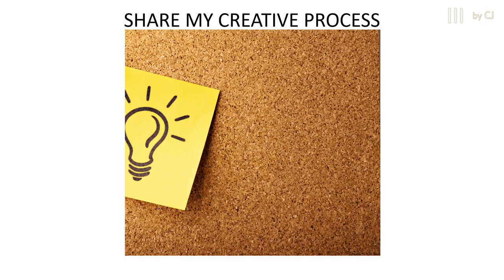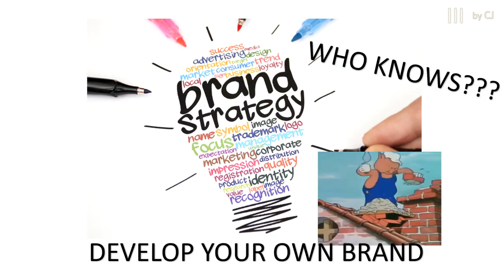3 REASONS WHY I WANT TO START MY OWN YOUTUBE CHANNEL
Hi everyone,  in this video, I will be sharing 3 reasons for starting a youtube channel!

Join me on my 3-year adventure to discover the makings and challenges of a jewellery business. Along with you, I will witness my own growth, the building of the brand, and hopefully, you'll learn more about the stories of the pieces I sell!

Support my Etsy store III   by CJ
Launching 3 March 2019!

Credits

Orange Stripes, Photo by Carl Raw on Unsplash
Gold paint, Photo by rawpixel on Unsplash
Blue hive, Photo by Corey Silva on Unsplash
Documents, Photo by Samuel Zeller on Unsplash
Vision board, Photo by AbsolutVision on Unsplash
Green leaves, Photo by Ting Ting on Unsplash
Craftsman, Photo by Nicolas Hoizey on Unsplash
Pyramid, Photo by Les Anderson on Unsplash
Gold texture, Photo by Katie Harp - Pinterest Manager on Unsplash
Hurdles, Photo by Quino Al on Unsplash
Night sky, Photo by Greg Rakozy on Unsplash
Rewrite The Stars - Lauryn Judd feat. Christian Affleck